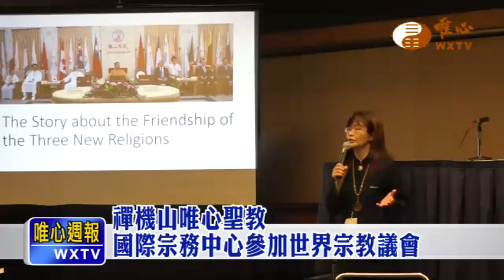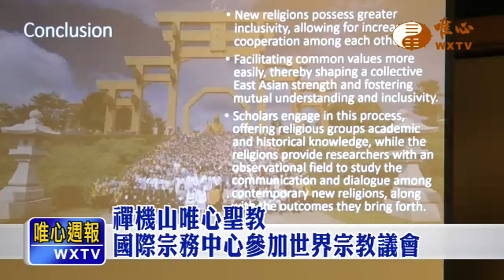禪機山唯心聖教國際宗務中心參加世界宗教議會(二)